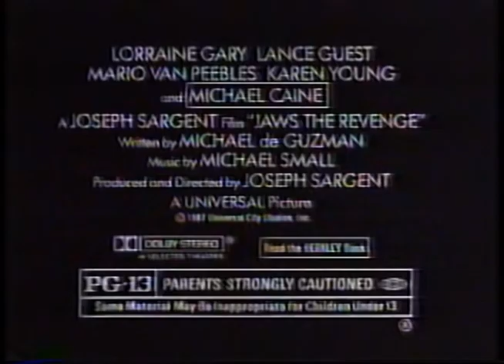Jaws 4: The Revenge Trailer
TV spot for Jaws 4:  The Revenge.  Arguable one of the worst movies ever, exaggerations aside.

Drected by Joseph Sargent. It is the third sequel to Steven Spielberg's Jaws and the final installment of the series.  Starring Lorraine Gary, Michael Caine, and Mario Van Peebles.